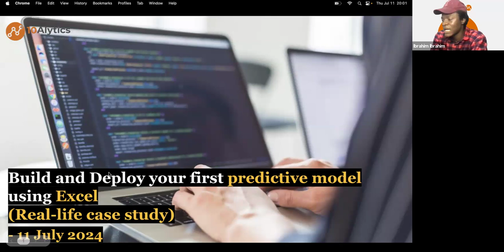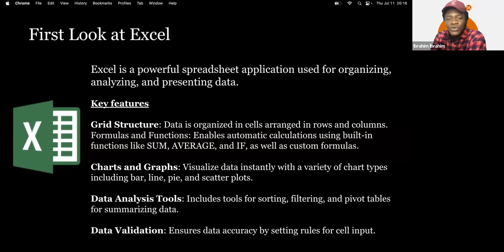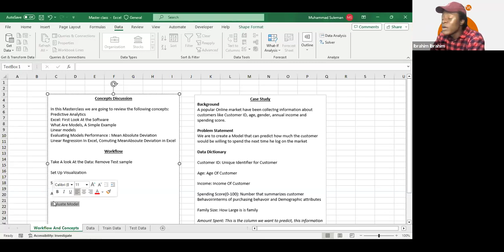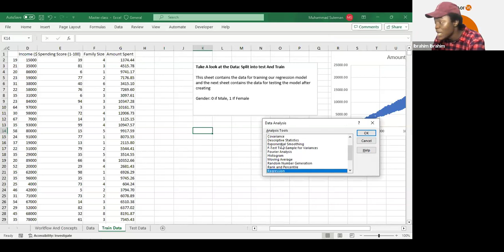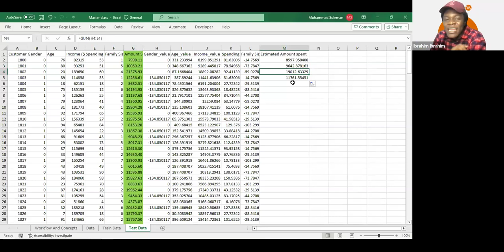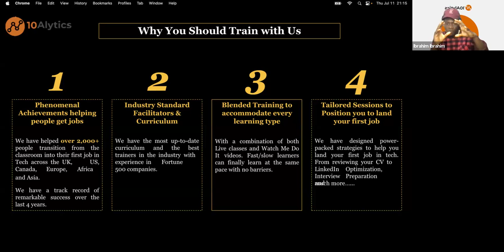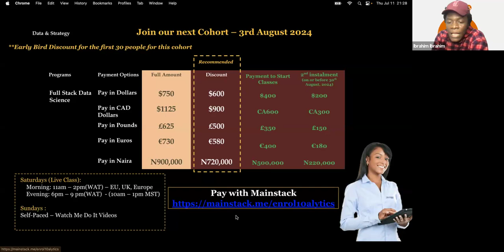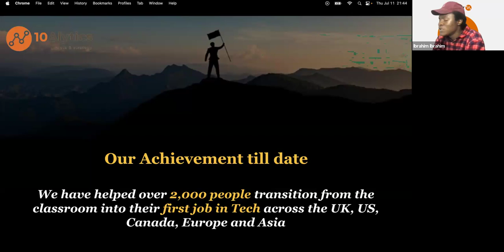Build and Deploy your first predictive model using Excel